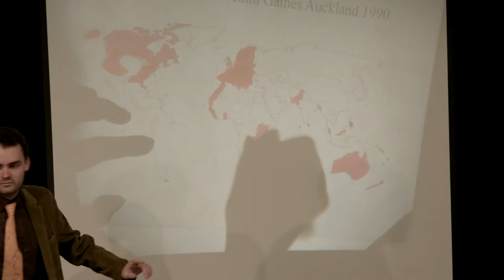British Theatre Challenge Youth Comeptition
If you want to enter this years British Theatre Challenge youth competition, please send your script to . The deadline is the 30th March.